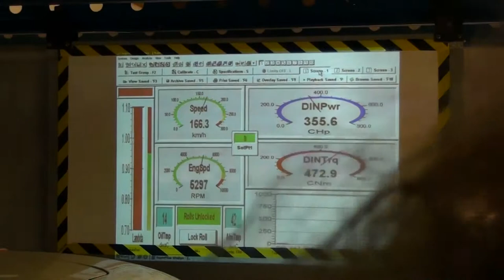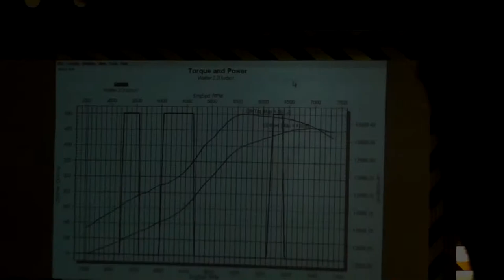Youtube trailer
Trailer for my Youtube Channel!